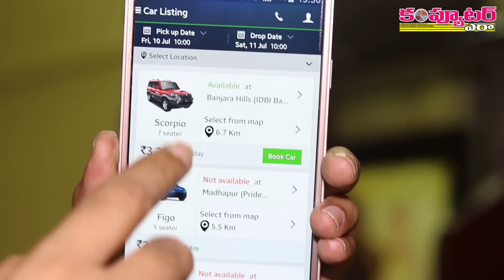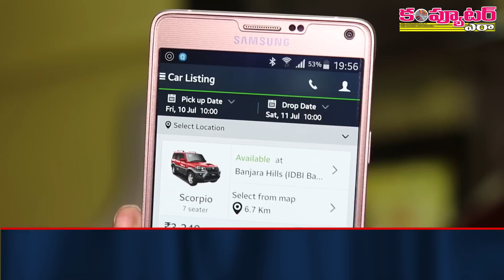మీరే డ్రైవింగ్ చేసుకునే కార్ అద్దెకు తీసుకోవాలా ఇది ట్రై చేయండి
వీడియో లింక్ ఇది:

మీకు స్వంత కారు లేకపోయినా ఫర్లేదు.. డ్రైవింగ్ వస్తే చాలు.. ఓ కారుని అద్దెకి తీసుకుని మీకు మీరు డ్రైవింగ్ చేసుకుంటూ ఎక్కడికైనా వెళ్లిపోవచ్చు.. మీ ఊరో, ఏ అరకో, వైజాగో, గోవానో వంటి లాంగ్ ట్రిప్‌లకీ వెళ్లిపోవచ్చు. ఈ సర్వీస్‌ని ఎలా వాడుకోవచ్చో ఈ వీడియోలో చూడొచ్చు.

గమనిక: ప్రతీ ఒక్కరికీ పనికొచ్చే ఈ వీడియోని మీ ఫ్రెండ్స్‌కీ షేర్ చెయ్యగలరు.

వీడియో లింక్ ఇది:

ధన్యవాదాలు

- నల్లమోతు శ్రీధర్
ఎడిటర్